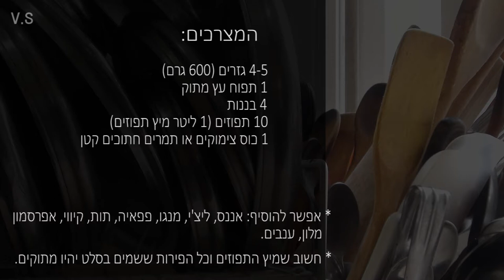סלט גזר חי/גזר מתוק טעיפ שיגעון ובריא